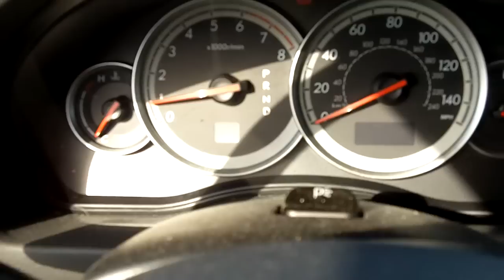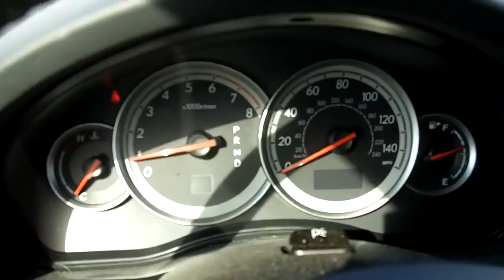2005 Subaru Outback 2.5L with Rod Knock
This is what my 2005 Subaru Outback motor sounds like with a rod knock. No warning lights are on, but I need a new motor.